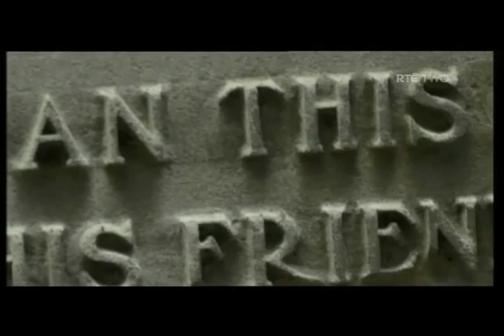Tribute - Landsdowne Road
Landsdowne Road Tribute